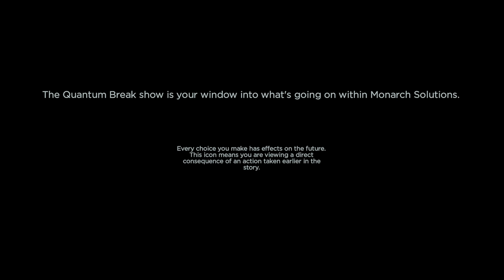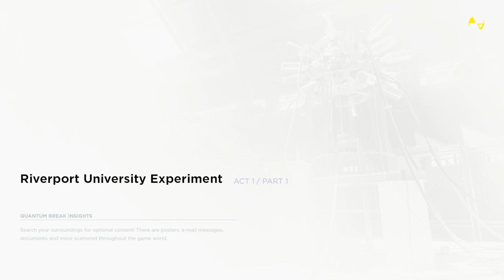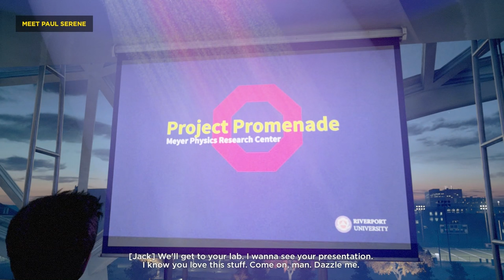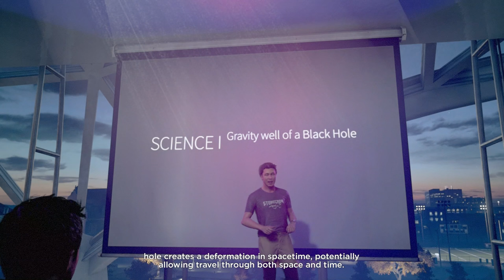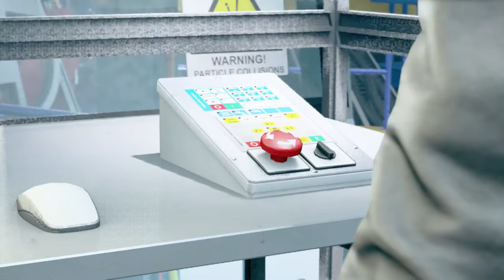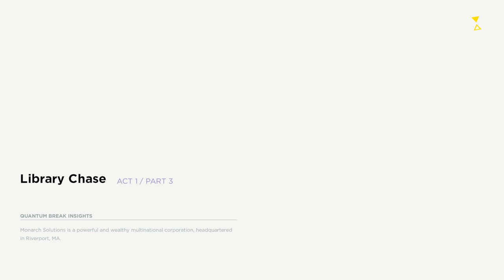Let's Play | Quantum Break -- "F*ck You, Hall Monitor Lookin' Ass!" (Out of Time!) (EP1)